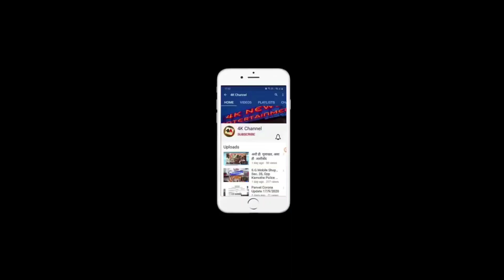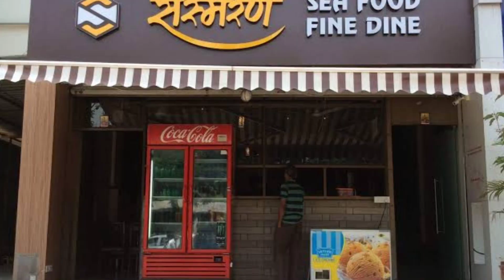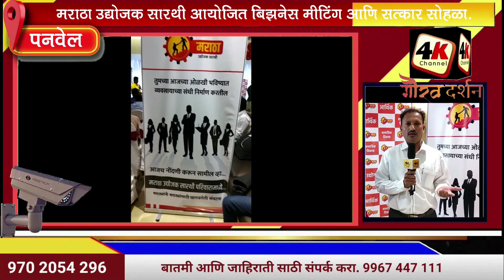मराठा उद्योजक सारथी आयोजित उदोजक मेळावा Maratha, Panvel, Kamothe,.